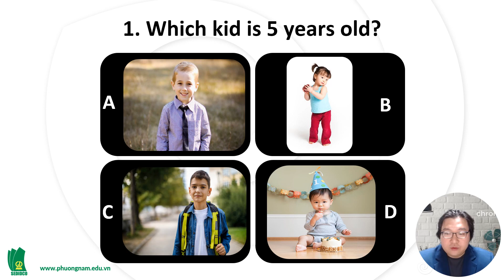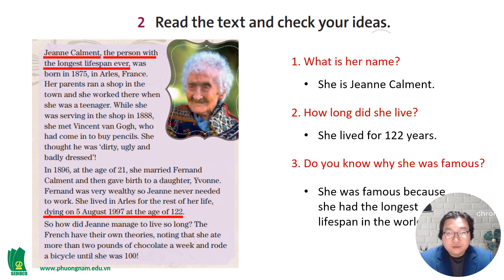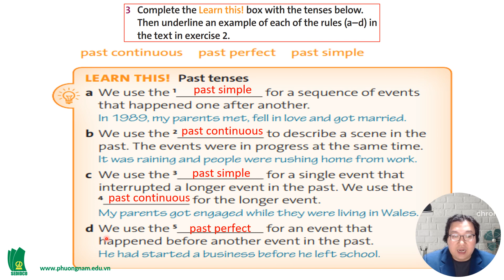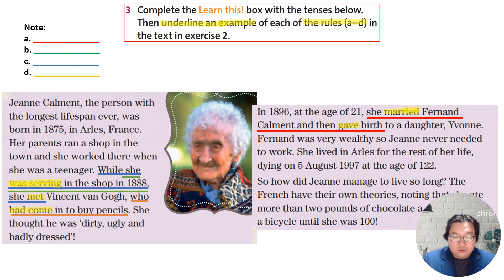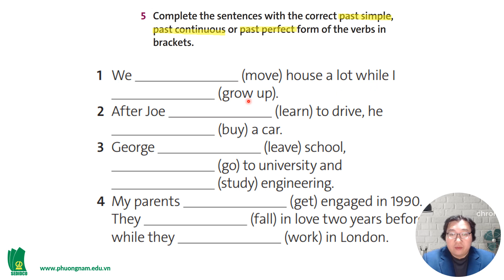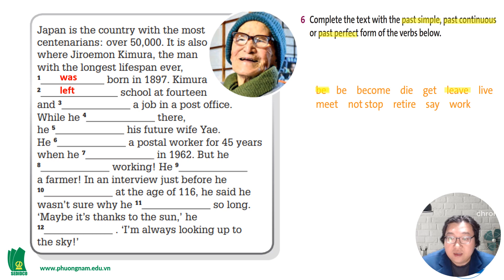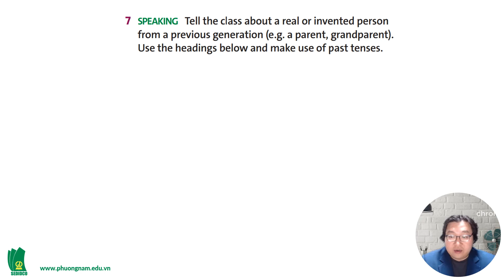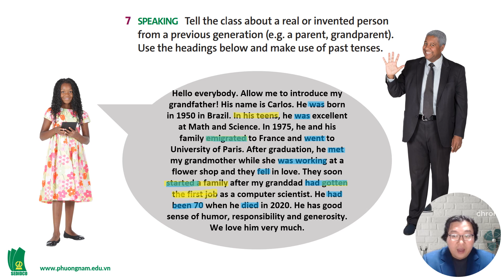[SEDIDCO] Tiếng Anh 11 Friends Global - Unit 1 – Grammar - Phim phụ đạo bài học